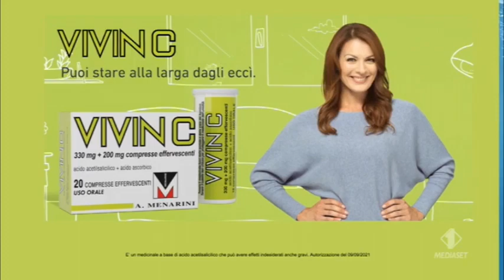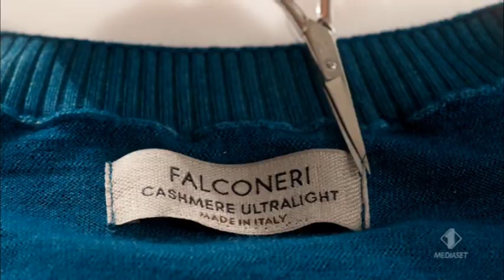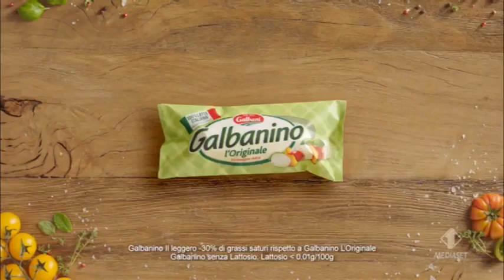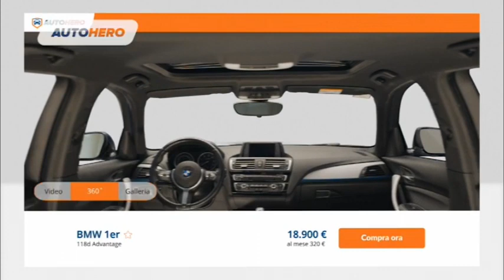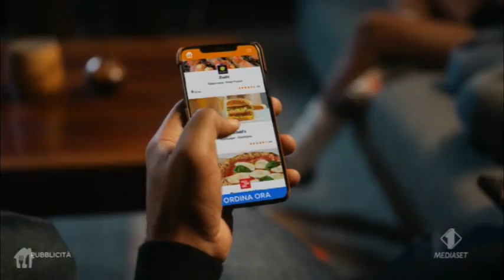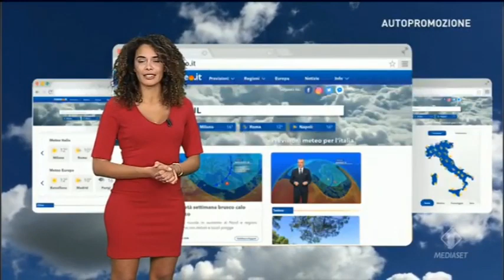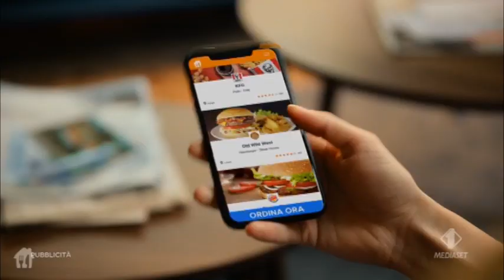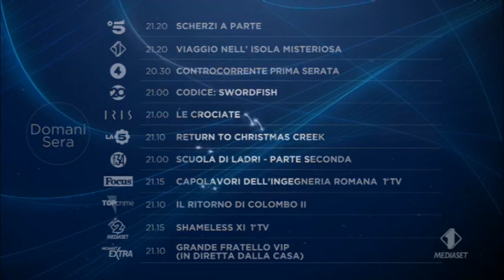I1 - 8 sequenze spot + promo - Sab 9/10/2021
Sequenza spot Italia 1 - sabato 9 ottobre 2021, Orario: 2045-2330
00:00 - Sequenza N° 1: durante NCIS
05:24 - Sequenza N° 2: durante NCIS
05:57 - Sequenza N° 3: tra NCIS e Paddington 2 [1a TV]
10:00 - Sequenza N° 4: durante Paddington 2 [1a TV]
16:24 - Sequenza N° 5: durante Paddington 2 [1a TV]
25:16 - Sequenza N° 6: durante Paddington 2 [1a TV]
34:37 - Sequenza N° 7: durante Paddington 2 [1a TV]
42:17 - Sequenza N° 8: dopo Paddington 2 [1a TV]